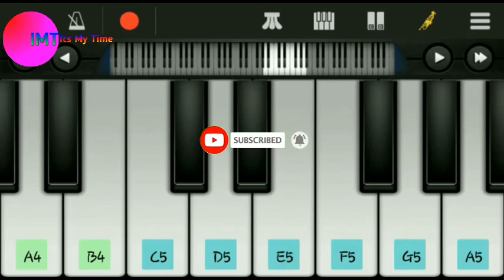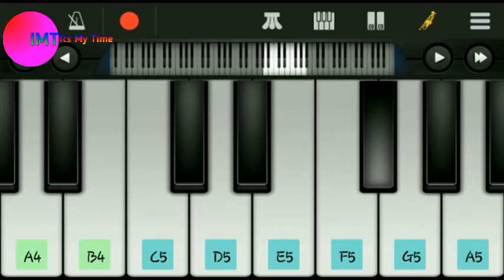mahabaratham theme | 01 | In keyboard | real tune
mahabaratham theme...